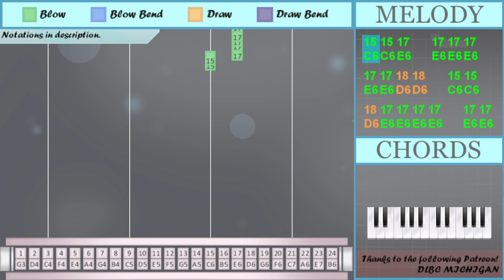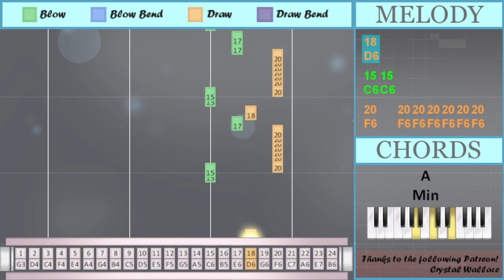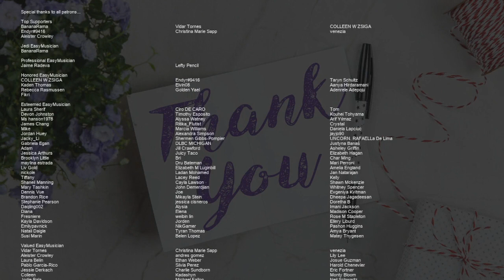How to play Remember This by Jonas Brothers on Tremolo Harmonica 24 Holes (Tutorial)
Comment and let us know how the videos have helped you. It keeps us going! :)The easiest way to learn how to play Remember This by Jonas Brothers on the tremolo harmonica 24 holes. It's a tremolo harmonica 24 holes tutorial for Remember This by Jonas Brothers.

EasyHarmonicaLesson teaches you to play the your favorite instrument, through easy and simple animation so that you too can learn how to play Remember This by Jonas Brothers on the tremolo harmonica 24 holes easily. A tremolo harmonica 24 holes tutorial with visual animation graphic.

Numbered notation:
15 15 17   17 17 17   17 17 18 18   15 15
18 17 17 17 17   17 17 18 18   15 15
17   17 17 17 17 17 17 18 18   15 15
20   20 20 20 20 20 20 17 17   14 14
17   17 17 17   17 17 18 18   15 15
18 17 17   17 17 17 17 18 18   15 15
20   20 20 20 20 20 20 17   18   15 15
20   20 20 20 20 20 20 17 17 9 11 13
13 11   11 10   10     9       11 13
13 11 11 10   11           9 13
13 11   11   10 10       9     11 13
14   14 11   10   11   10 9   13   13
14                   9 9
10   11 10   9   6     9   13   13
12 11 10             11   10
11 13
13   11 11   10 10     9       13
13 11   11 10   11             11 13
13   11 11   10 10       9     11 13
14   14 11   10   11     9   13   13
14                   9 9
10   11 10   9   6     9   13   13
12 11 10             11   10
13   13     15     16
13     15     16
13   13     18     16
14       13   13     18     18
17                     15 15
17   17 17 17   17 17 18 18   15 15
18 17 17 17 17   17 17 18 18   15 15
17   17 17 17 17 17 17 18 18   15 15
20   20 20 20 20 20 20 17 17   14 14
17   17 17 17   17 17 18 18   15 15
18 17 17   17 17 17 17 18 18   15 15
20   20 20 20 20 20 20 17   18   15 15
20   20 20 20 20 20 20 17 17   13
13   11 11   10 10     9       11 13
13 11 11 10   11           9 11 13
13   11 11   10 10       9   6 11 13
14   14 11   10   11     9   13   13
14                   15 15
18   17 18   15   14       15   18
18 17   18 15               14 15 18
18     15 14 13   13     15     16
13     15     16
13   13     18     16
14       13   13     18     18
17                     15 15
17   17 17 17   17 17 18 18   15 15
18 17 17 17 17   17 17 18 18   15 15
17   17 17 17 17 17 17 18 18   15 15
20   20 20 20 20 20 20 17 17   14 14
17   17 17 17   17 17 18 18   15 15
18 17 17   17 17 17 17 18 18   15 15
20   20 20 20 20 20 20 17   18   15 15
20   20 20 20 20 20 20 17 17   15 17
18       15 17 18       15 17
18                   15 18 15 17
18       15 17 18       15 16
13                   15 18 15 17
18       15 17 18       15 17
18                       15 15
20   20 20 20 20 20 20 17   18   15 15
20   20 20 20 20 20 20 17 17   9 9
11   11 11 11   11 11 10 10
9 9
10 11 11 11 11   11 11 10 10
9 9
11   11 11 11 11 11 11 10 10
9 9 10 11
15 15
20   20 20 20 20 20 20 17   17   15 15
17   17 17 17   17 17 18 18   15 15
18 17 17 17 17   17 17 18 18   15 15
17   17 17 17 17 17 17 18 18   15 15
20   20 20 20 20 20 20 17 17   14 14
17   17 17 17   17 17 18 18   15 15
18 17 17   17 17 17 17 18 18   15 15
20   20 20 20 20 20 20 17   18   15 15
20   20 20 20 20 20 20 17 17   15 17
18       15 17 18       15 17
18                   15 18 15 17
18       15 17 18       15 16
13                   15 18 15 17
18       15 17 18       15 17
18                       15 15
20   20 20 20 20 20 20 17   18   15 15
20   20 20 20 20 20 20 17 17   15

Lettered notation:
C6 C6 E6   E6 E6 E6   E6 E6 D6 D6   C6 C6
D6 E6 E6 E6 E6   E6 E6 D6 D6   C6 C6
E6   E6 E6 E6 E6 E6 E6 D6 D6   C6 C6
F6   F6 F6 F6 F6 F6 F6 E6 E6   A5 A5